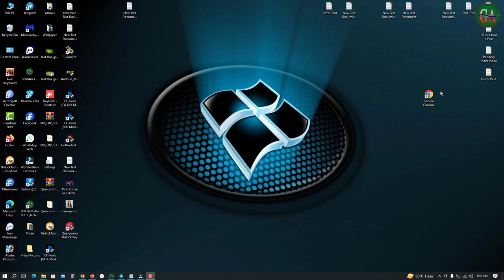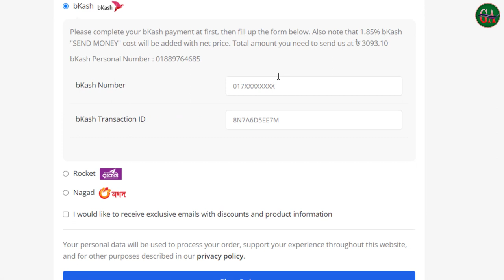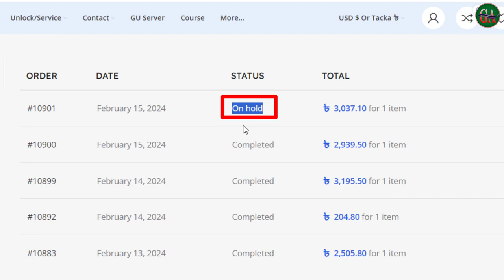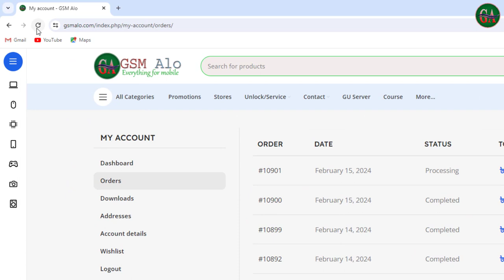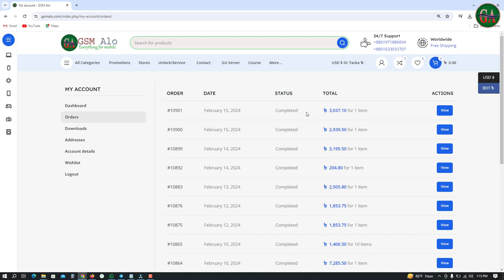Umt Box/Dongle 1 Year Activation [Instant] Best Price-2024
ই ভিডিওতে, আমরা দেখাব কিভাবে আপনি  ওয়েবসাইটে একটি অ্যাকাউন্ট তৈরি করতে পারেন। এবং Umt Box/Dongle   কিভাবে নগদ বিকাশ রকেট এর মাধ্যমে সহজে কিনতে পারেন এই প্রক্রিয়াটি খুবই সহজ এবং এটি মাত্র কয়েকটি মিনিট সময় নেয়।

প্রথমে, আপনাকে gsmalo.com ওয়েবসাইটে যেতে হবে। তারপরে, "নিবন্ধন" বোতামে ক্লিক করুন।

এখন, আপনি gsmalo.com ওয়েবসাইটে লগ ইন করতে সক্ষম হবেন।

All Developer Tool Activation ✅
All Developer Tool Credit Instant ✅
All Box/Dongle Activation Credit  Instant ✅

꧁𝘼𝙇𝙇 𝘽𝙊𝙓 𝘼𝙉𝘿 𝘿𝙊𝙉𝙂𝘼𝙇 𝘼𝘾𝙏𝙄𝙑𝘼𝙏𝙄𝙊𝙉 𝙄𝙉 𝘽𝙀𝙎𝙏 𝙋𝙍𝙄𝘾𝙀꧂